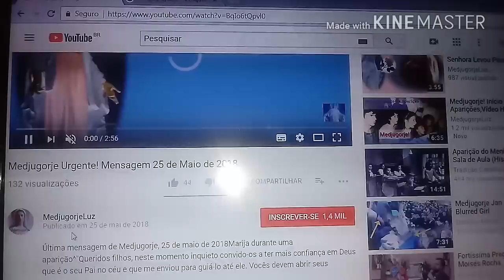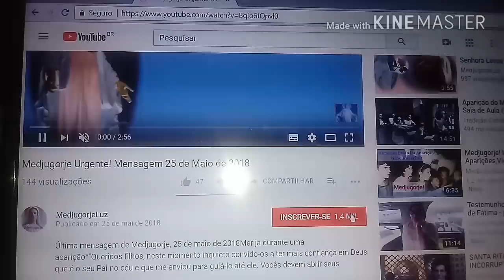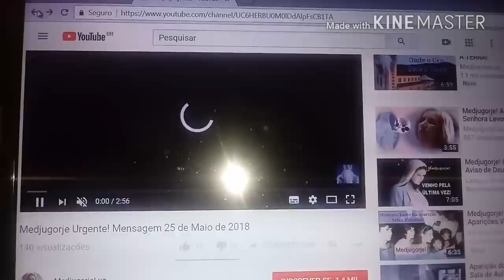MedjugorjeLuz! Mensagem dia 25/05/2018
COMPARTILHE! APERTE O SINO DE NOTIFICAÇÕES! DEIXE O SEU LIKE E O SEU COMENTÁRIO!